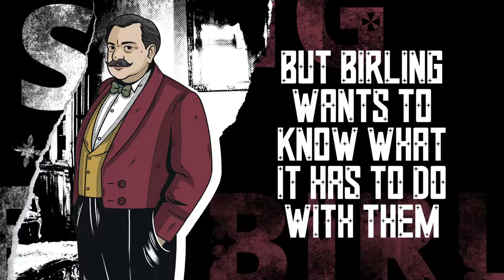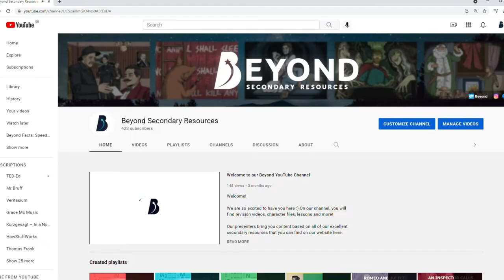An Inspector Calls : Act 1 Plot Summary (Part 1) - Beyond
It is an evening in spring, 1912.

Sam from Beyond provides An Inspector Calls Act 1 summary for GCSE English students, talking you through the important features of Priestley’s play for An Inspector Calls revision. Bourgeois comfort, clinking champagne glasses and just a hint of something squiffy awaits us...

Contents

00:00 - Intro
00:38 - Introduction to the Birlings and Gerald
01:15 - Mr Birling's two speeches
02:09 - Birling with Gerald and Eric
03:36 - The Inspector arrives and announces the death of a woman
04:30 - Birling's testimony
05:30 - Mr Birling's justification